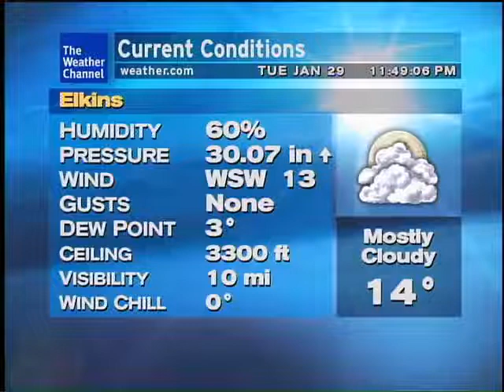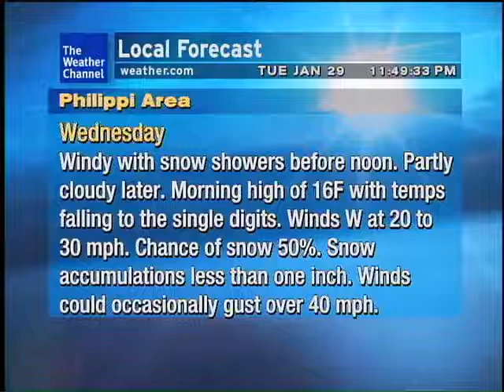WeatherSTAR XL - 1/29/2019 - 11:48 PM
Dangerous cold in West Virginia and the northern United States because of the polar vortex making its way in.